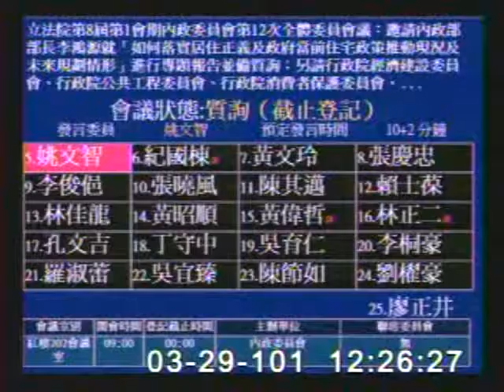2012/03/29 立法委員姚文智 內政委員會質詢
立法院第8屆第1會期內政委員會第12次全體委員會議：邀請內政部部長李鴻源就「如何落實居住正義及政府當前住宅政策推動現況及未來規劃情形」進行專題報告並備質詢；另請行政院經濟建設委員會、行政院公共工程委員會、行政院消費者保護委員會、行政院人事行政總處、財政部、行政院主計總處、中央銀行派員列席備詢。